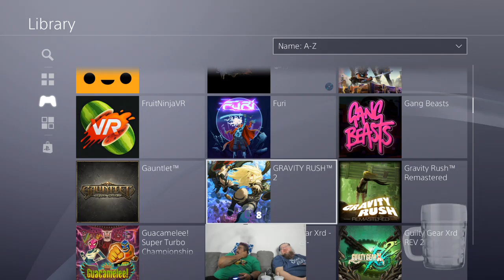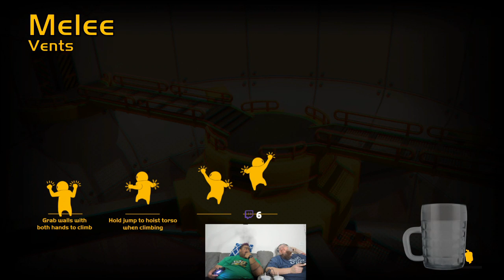Howling Good Games Plays Dragonball FighterZ! Again!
Looking forward to gaming with you guys!